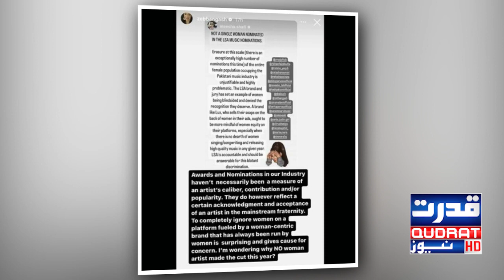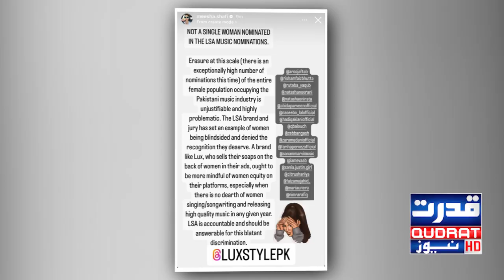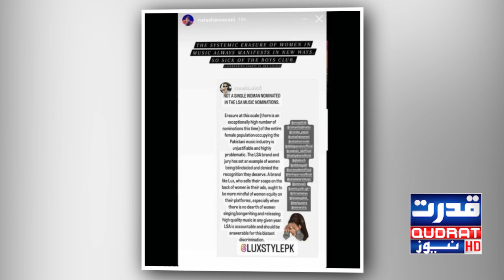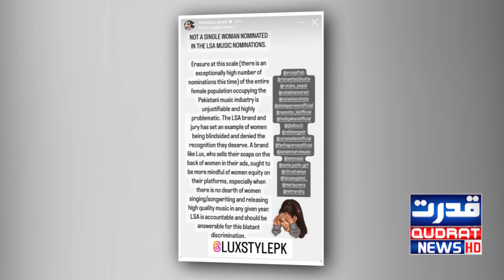Celebrities outraged over not nominating women in 'Lux Awards' music category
’لکس ایوارڈز‘ کی میوزک کیٹیگری میں خواتین کو نامزد نہ کرنے پر شخصیات برہم